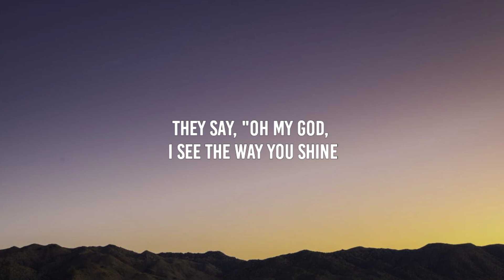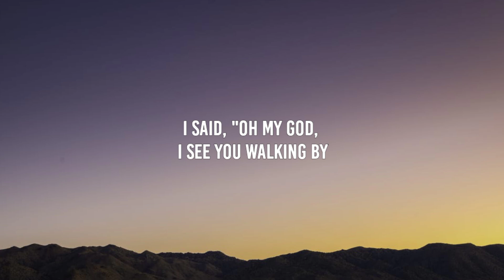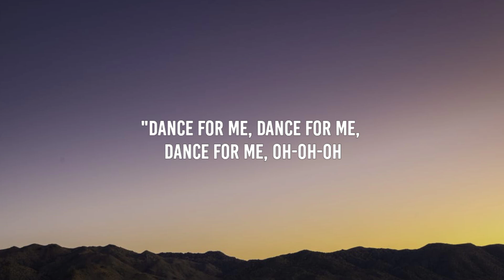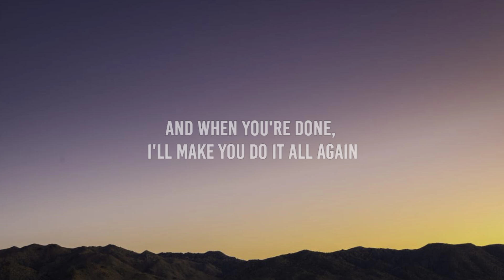Tones And I - Dance Monkey (Lyrics)